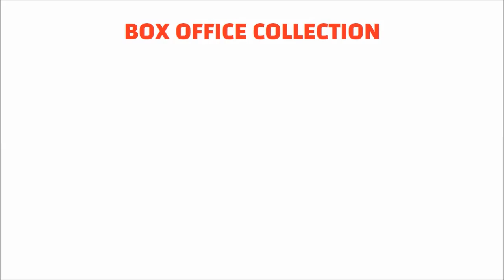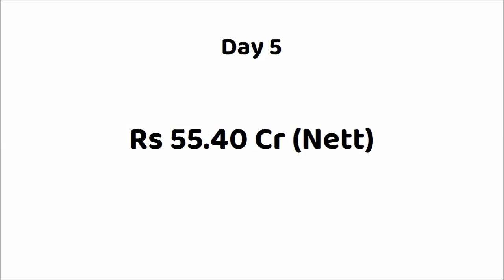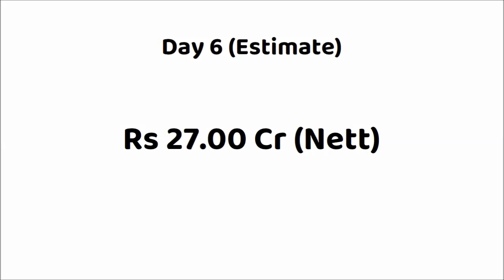Gadar 2 Hindi Movie 6 Days Box Office Collection | Gadar 2 Worldwide Collection | Sunny Deol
Gadar 2 India Box Office Collection
Gadar 2 Overseas Box Office Collection
Gadar 2 Movie Hit or Flop

Movie: Gadar 2 (2023)
Star Cast: Sunny Deol, Ameesha Patel, Utkarsh Sharma & Others.
Director: Anil Sharma
Producer(s): Zee Studios, Anil Sharma Productions, MM Moviez